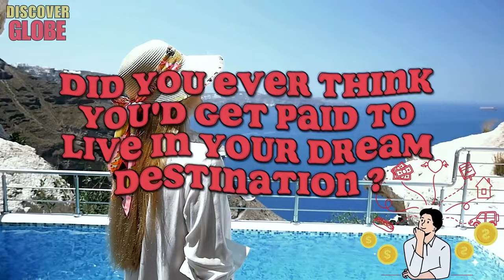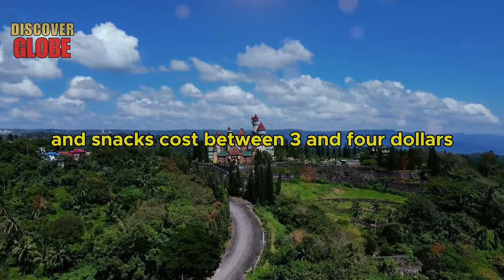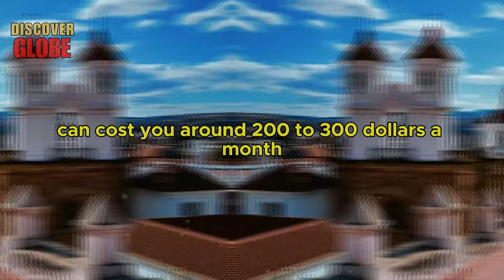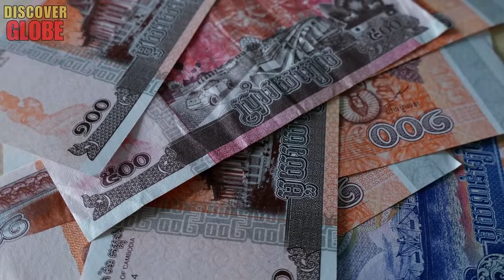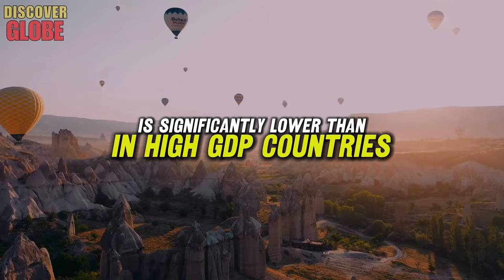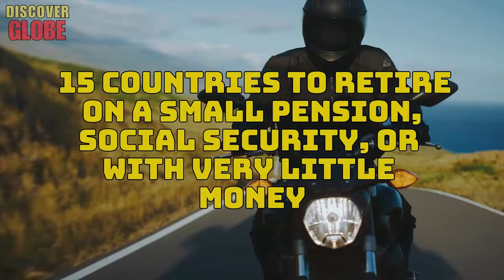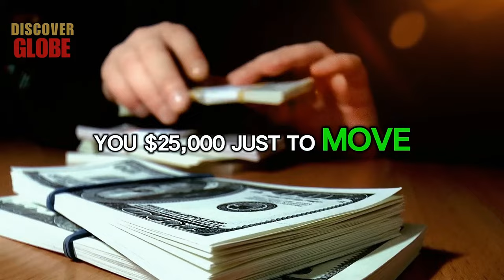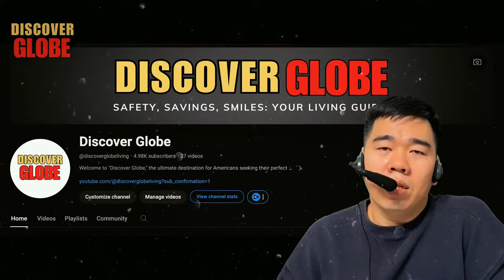10 Best Countries That Will Pay You to Live There in 2024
10 Best Countries That Will Pay You to Live There in 2024
Welcome to Discover Globe, where we explore the most intriguing destinations around the world. Today, we're diving into a topic that's as exciting as it is practical—10 Countries That Will Pay You to Live There. Whether you're in the midst of retirement planning, searching for the best countries to move to, or seeking the perfect haven to spend your golden years, this video is tailor-made for you. From lush landscapes to vibrant cities, we're uncovering the places that not only welcome you with open arms but also offer enticing incentives to make their country your new home.